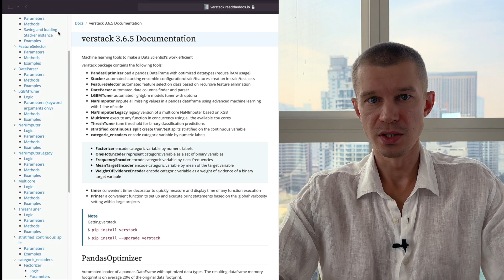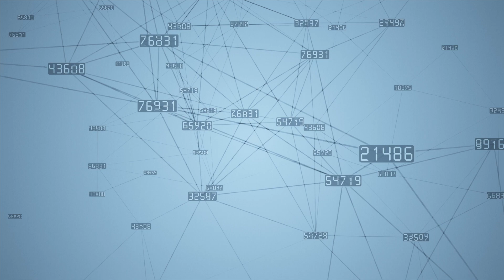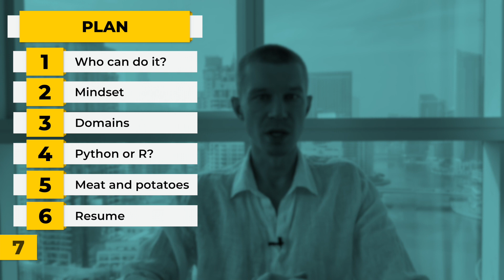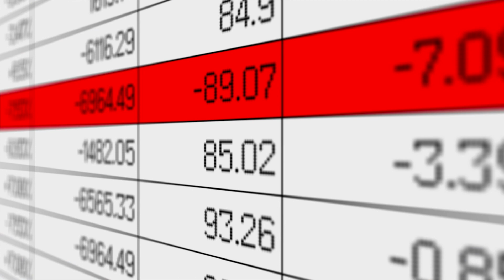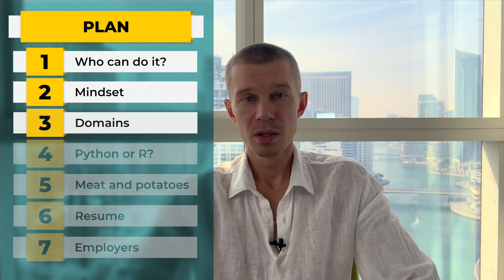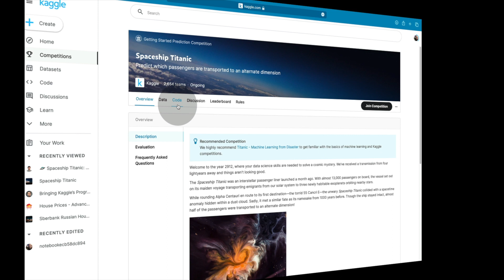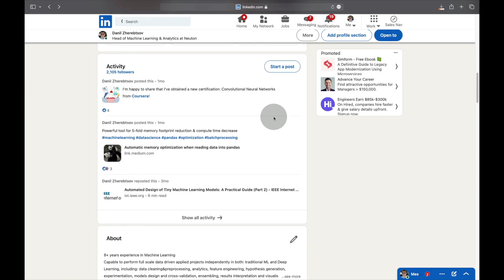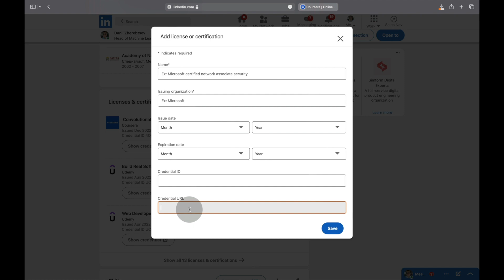Learn Data Science: I found the quickest way that no-one knows about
🔴 Data Science Academy for adults! Taught by me personally
🎧 This Changed My Productivity!

This video reveals all the secrets, full study plan and all the tips & tricks on how to quickly and successfully become a Data Scientist in 2023.

If you don't want to join by DS Academy (above), here is a roadmap of standalone courses you can take:

My notebooks for these competitions (they are in R, so you can use them as a general reference):

Step 5️⃣
Competitive Data Science course materials:

BEST NEURAL NETWORKS EDUCATION PROGRAM (in sequence)